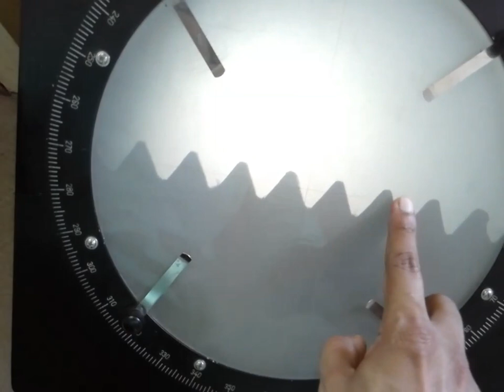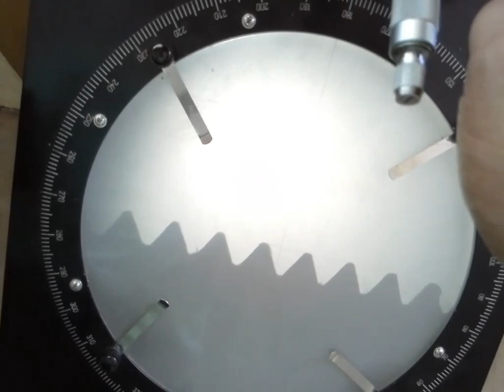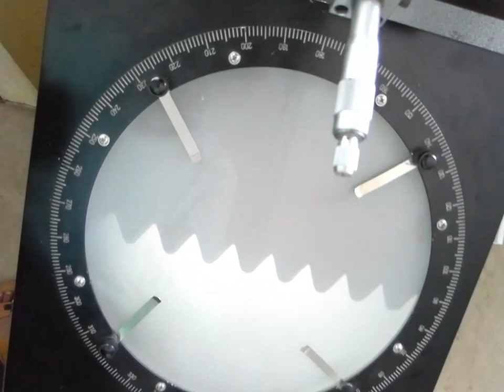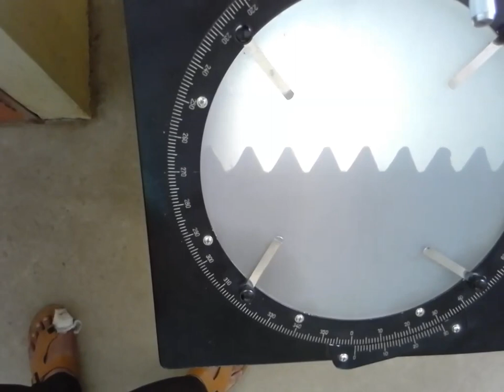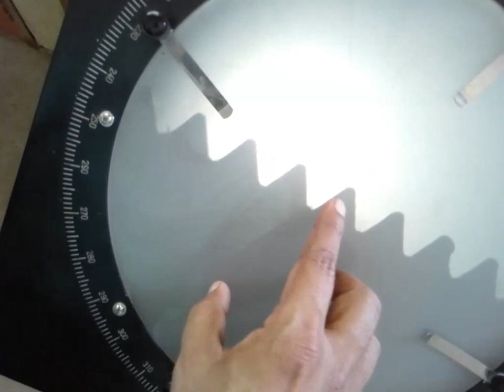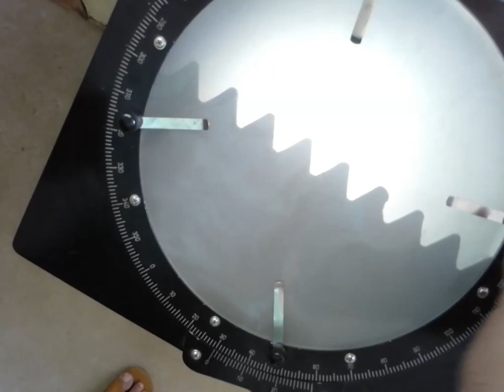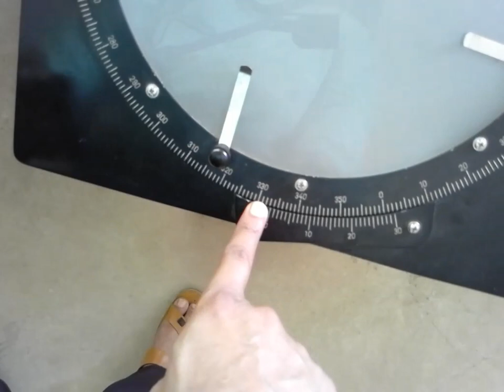PROFILE PROJECTOR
MEASUREMENT OF SCREW THREAD PARAMETER USING PROFILE PROJECTOR